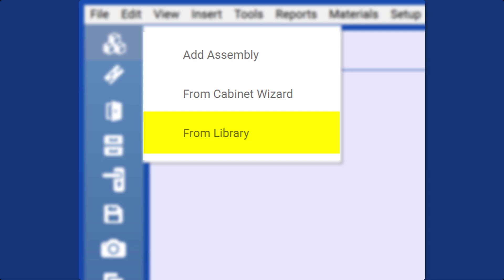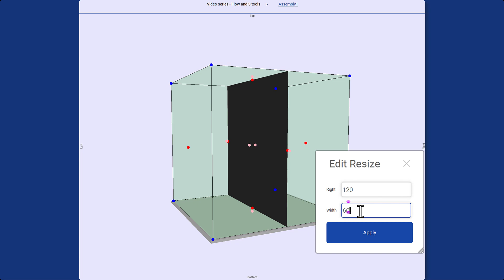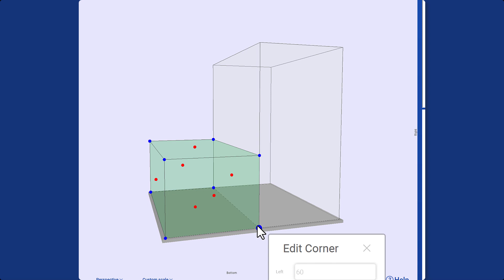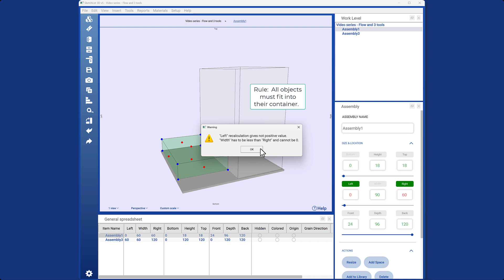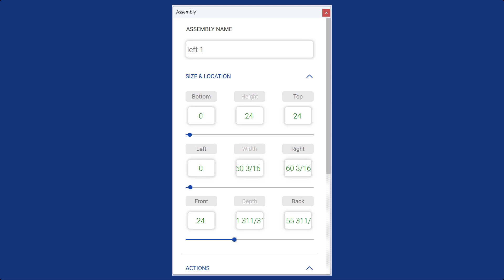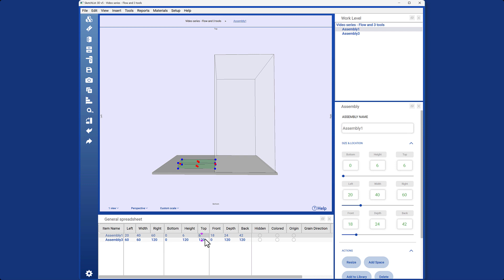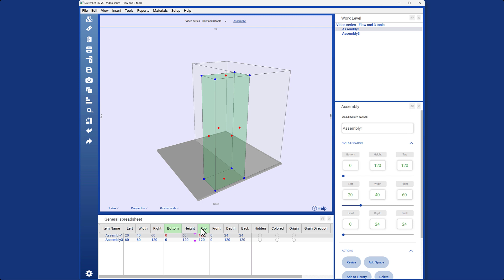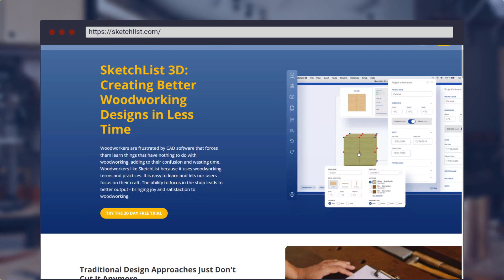How to Insert, Size, and Locate Objects in SketchList 3D: A Comprehensive Tutorial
Welcome to Video 2 of our SketchList 3D tutorial series, where we guide you through the essential steps of inserting, sizing, and locating objects within the software. Learn how to seamlessly integrate objects into your woodworking designs with precision and ease.

In this comprehensive video, we will cover:

• Three methods for inserting objects: adding new assemblies, utilizing pre-built assemblies from the Cabinet Wizard, or selecting from the extensive library.

• Resizing and locating objects using the powerful dot tools, which provide complete control over dimensions and positioning.

• Step-by-step instructions on resizing assemblies using red dots and confirming changes with a single click.

• Harnessing the Calculator tool to precisely modify object sizes and locations through a user-friendly interface.

• The Spreadsheet tool, your go-to resource for managing and updating objects in your project, offering an overview of all components and simplifying design modifications.

• Advanced features of the Spreadsheet tool, including sorting values, applying filters, and ensuring accurate object placement.

With SketchList 3D, you have the tools and knowledge to transform your woodworking projects into works of art. Join us in this video to gain expertise in object insertion, sizing, and location. Elevate your woodworking designs and unleash your creativity. Watch now and make your woodworking dreams a reality!